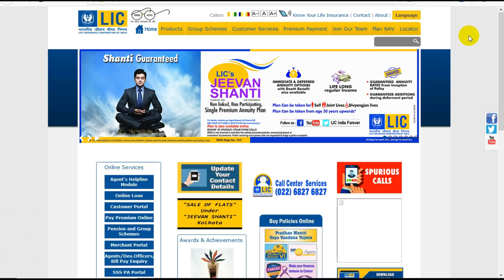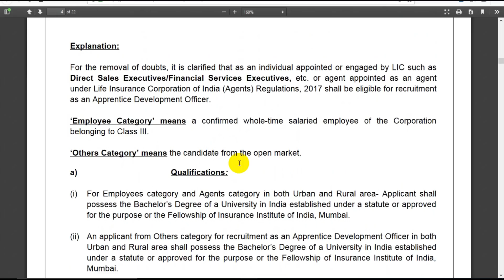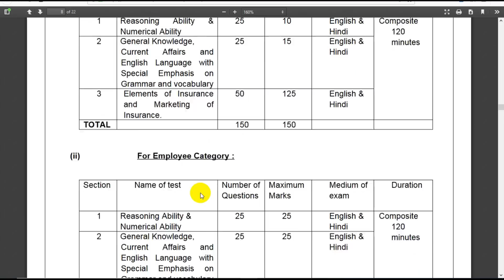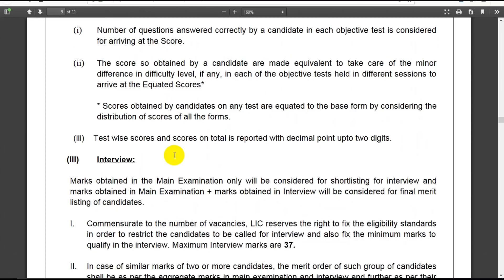LIC ADO Recruitment 2019 || LIC ADO Zone Wise Online Form 2019 || Any Degree || LIC ADO Bharti 2019